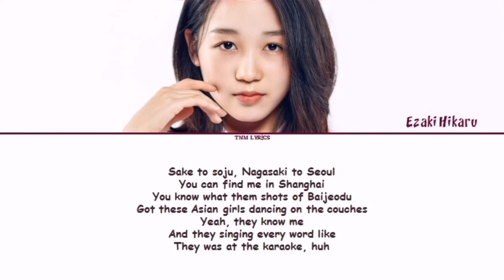[GIRLSPLANET999] Ezaki Hikaru (J-GROUP) - 'HELLO BITCHES' (Color Coded Lyrics)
Hi ! This is a color coded lyrics channel ! . Thank you for visiting my channel .